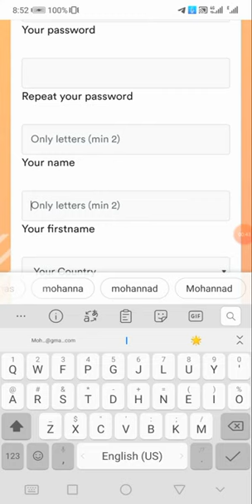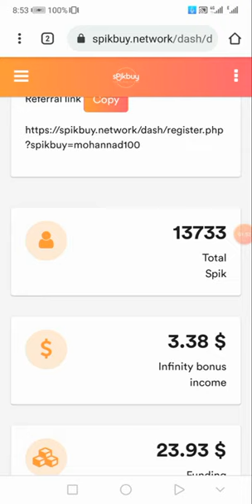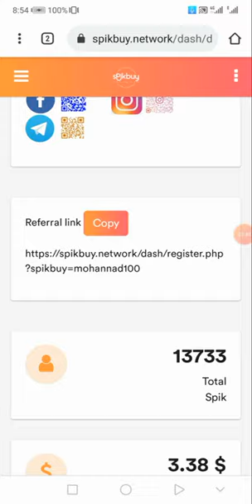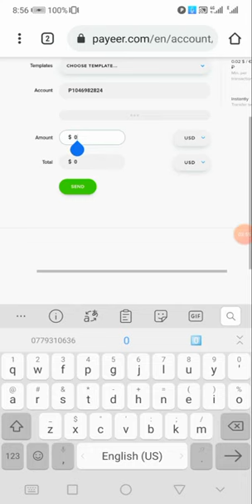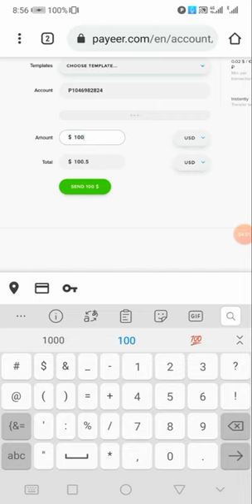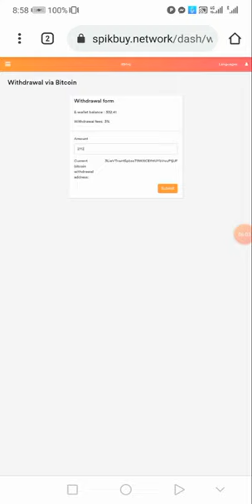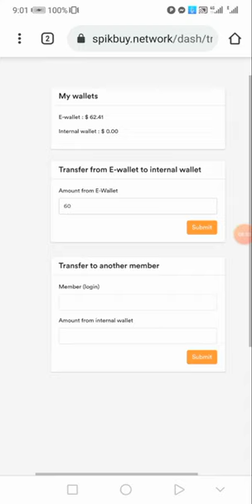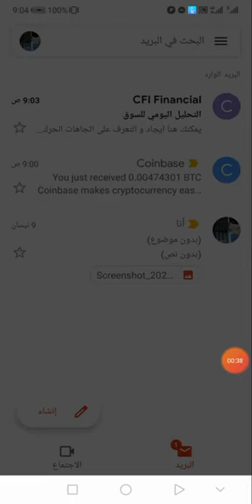إثبات سحب 270دولار من spikbuy مع شرح شركة spikbuy بالتفصيل 1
Pour tous ceux qui travaillent sur le site ..marketing, cette plateforme est spécialement pour toi
Site de commerce électronique tel que ...marketing
Il n'est pas nécessaire de vendre les produits vous-même, il vous suffit de participer au financement des campagnes publicitaires et de gagner un pourcentage des ventes!